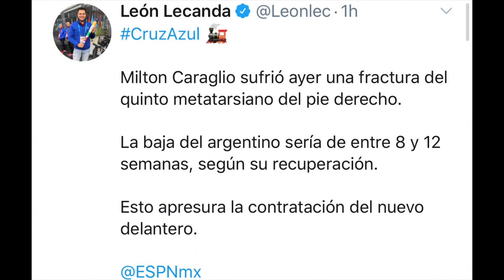Noticas del CRUZ AZUL | Milton Caraglio Se Perderá Entre 2 a 3 Meses Por Lesión